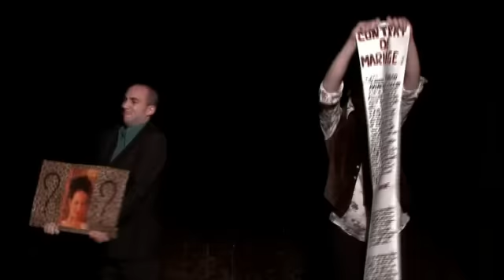La Femme Fantasque de Carlo Goldoni Mise en scène Sara Lepage.avi